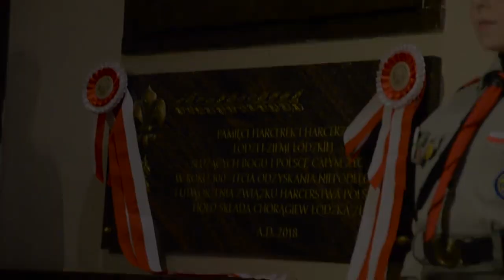Betlejemskie Światło Pokoju 2018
Światło, które łączy dotarło do Chorągwi Łódzkiej ZHP